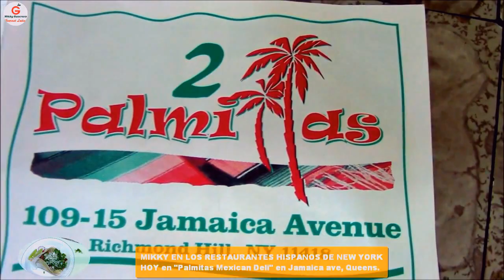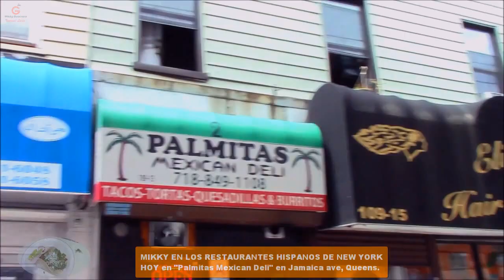Como hacer tacos mexicanos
Mikky va a comer un taco de chorizo a un lugar que algunos de sus amigos le han recomendado, porque venden unos tacos deliciosos originales de una region en Mexico. Llega al lugar y entra a la cocina y graba cuando le hacen el taco y con su estilo característico en interactivo con los anfitriones que amablemente acceden a grabar y a darle finas atenciones.

recetas cocina cursodecocina EN ESTE ENLACE TODOS LOS VIDEOS DEL CURSO DE COCINA MI NEGOCIO EN CASA DE BOCADILLOS